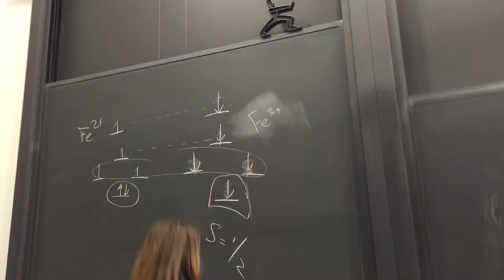A Day in the Life of a Doorstop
ENV 316: Climate Science and Communications
Spring 2015
Princeton University

Colleen Boyce
Ethan Campbell
Sarah Waszkewitz